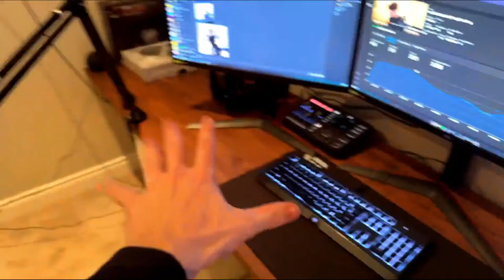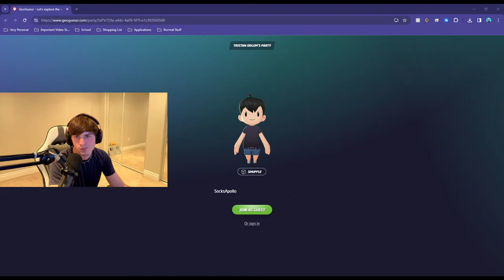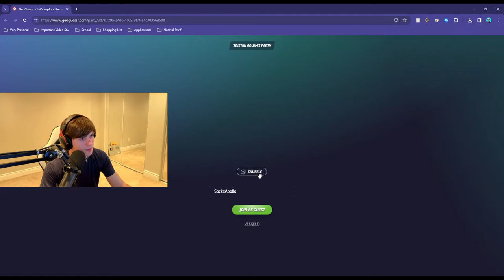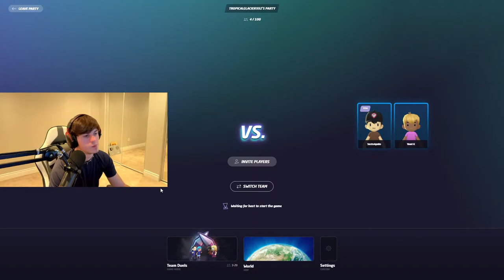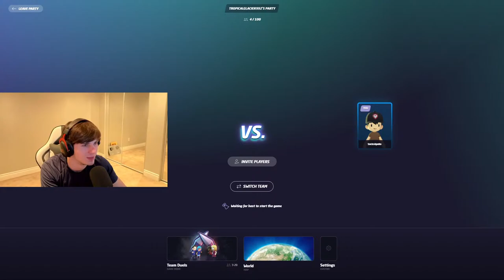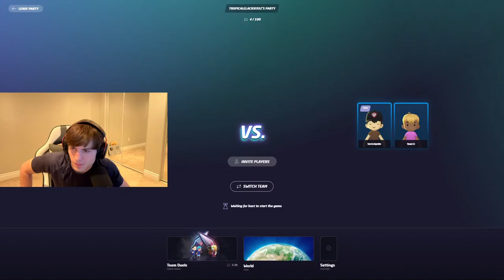The 100K Subscriber Plaque Unboxing